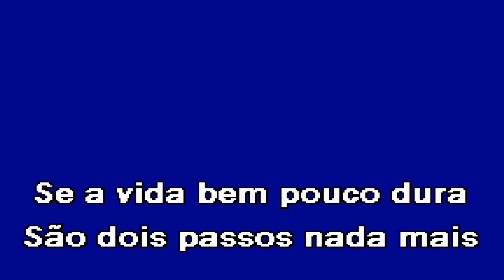A VIDA Jorge Ferreira Karaoke